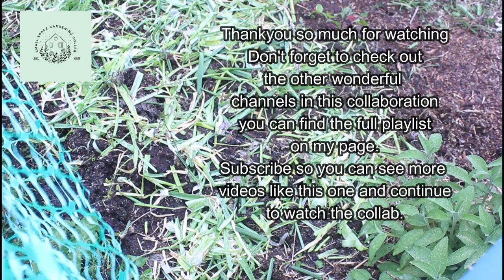Small Space Gardeners - Pest Control And Planning - June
This month in the Small Space Gardening Collaboration we are looking at Pest Control and Planning. We are sharing with you the techniques, tools, lotions and potions and whatever else we have planned to help combat the unwanted pests of all varieties from humans to carrot fly and everything in between.
Don't forget to check out all the other channels in this collaboration and check out the playlist to follow along on our small space gardening journeys as we put out a video on the last day of the month (or as near as we can make it) all year long.

Collaborating Channel Links
Steve -  @DigwellGreenfingers
Saronne -  @sowgrowandcook
Slava -  @KitchenGardenTherapy
Ashley -  @scattymania
Ginger -  @notfornothinghomestead
Mags -  @mygardenanddinosaurs
Tony -  @KettleKitchen
Mothin -  @MyFamilyGarden
Bloo -  @BloosSelfReliance

00:00 Introduction
00:30 Fencing
01:22 Hoop Netting
02:47 Slugs and Snails
05:09 Leopard Slugs
05:52 Slug Repellant Ban in UK
06:46 Companion Planting
09:19 Intensive Layered Planting
11:17 Chop and Drop Smelly Plants
12:03 Conclusion